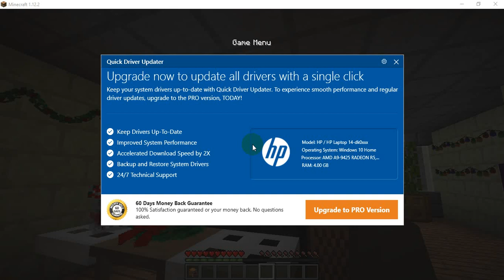emma cafe part 11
emma spending Christmas with family